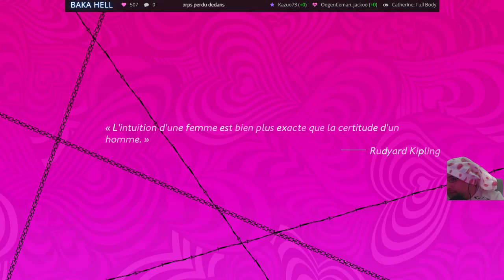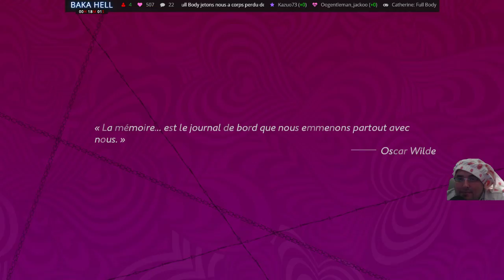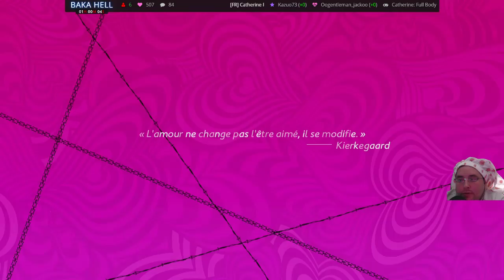[FR/Streameur] Catherine Full Body - 04 Gamer for life